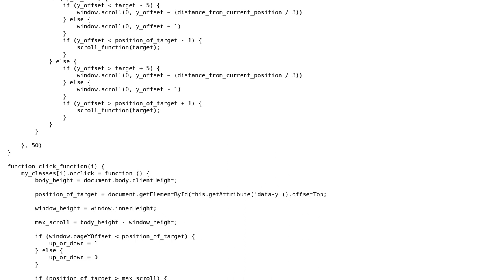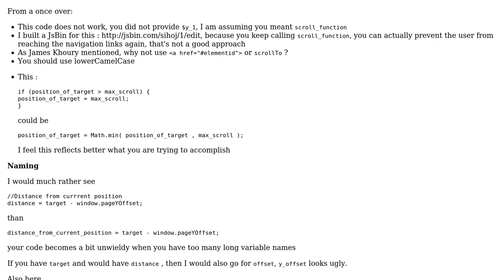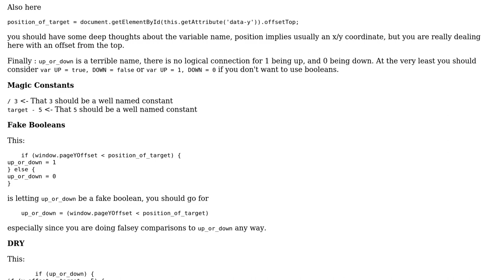Code Review: Help me optimize this scrollTo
With thanks & praise to God, and with thanks to the many people who have made this project possible! | Content (except music & images) licensed under CC BY-SA | Music | Images & others | With thanks to user user1087110 user konijn user Jamal and the Stack Exchange Network Trademarks are property of their respective owners. You are responsible for your own actions.